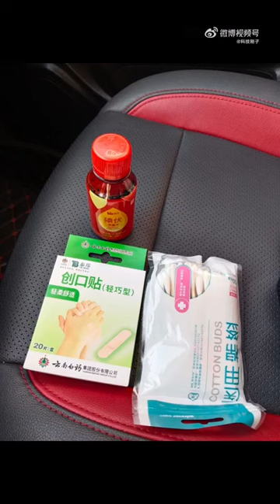チンパンジーの投げたボトルで観光客がけが、「正当防衛」と動物園―広西チワン族自治区南寧市